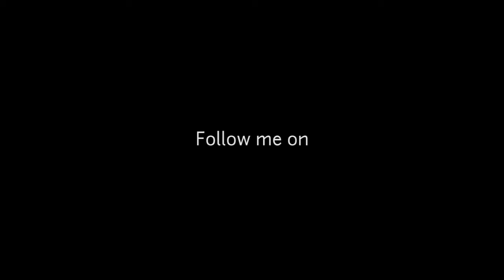Into the village || Cinematic B Roll || MOGAMBOclicks || Mogambo Clicks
Hey! There it's Mogambo😈
Here I am to share my experiences of travel to different countries and different parts of India that too in lowest budget possible.
For me, Travelling is not just going, coming and spending money, it's the most wonderful and beautiful feeling.
You'll see my love for travelling in the videos and I'll make sure to inspire you to explore the world.

Do check the full playlist ⬇️ "Tabhi to Mogambo Khush Hoga😉"

Travel Diaries

B Roll